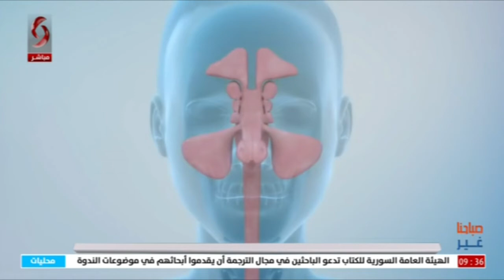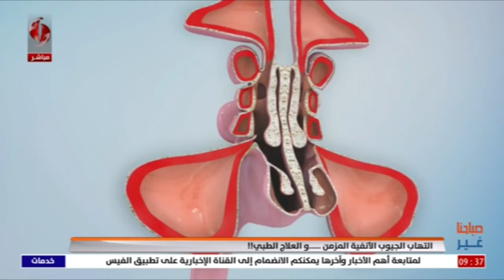د. عاصم سليمان _ اختصاصي أذن أنف حنجرة || صباحنا غير 2021/6/10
التهاب الجيوب الأنفية المزمن ... والعلاج الطبي !!